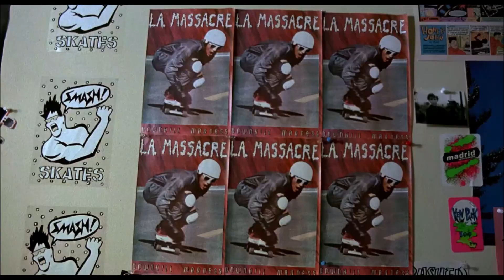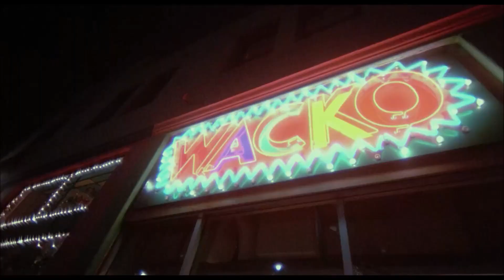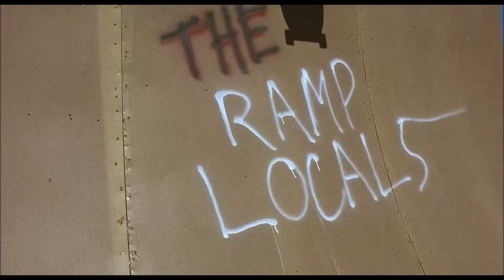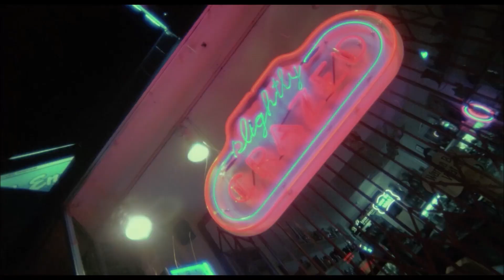Dreamkid - Take Me On Tonight (feat. Mason Musso) [Synthwave / Synthpop] Music Video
Video - Thrashin' (1986)

Dreamkid - Take Me On Tonight (feat. Mason Musso)